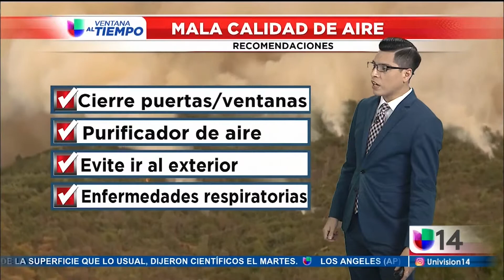0731 Segmento del tiempo San Francisco 5PM